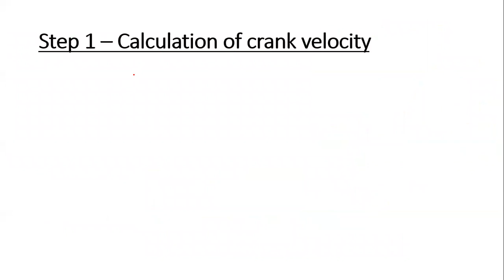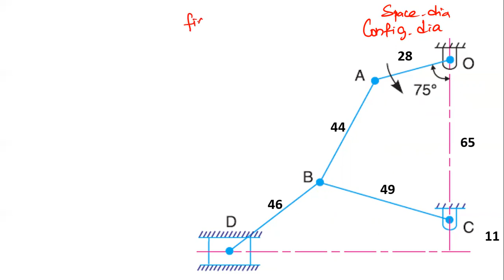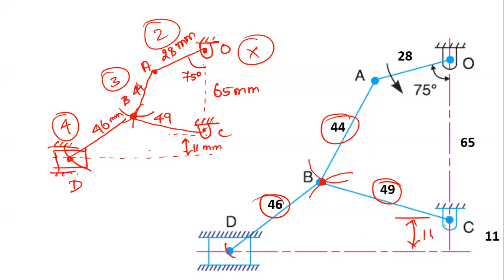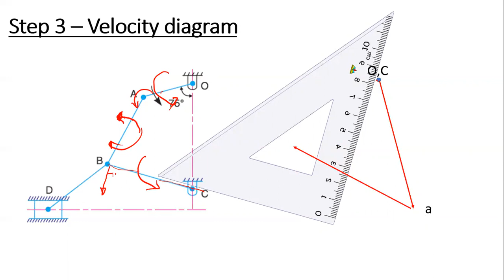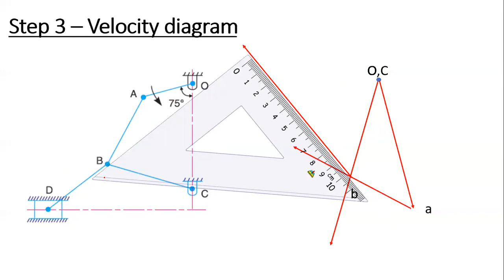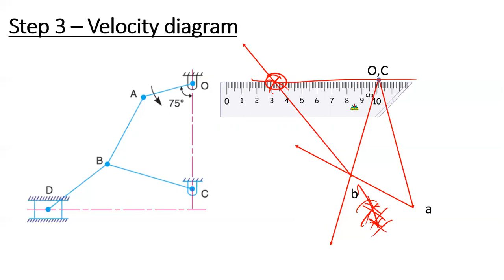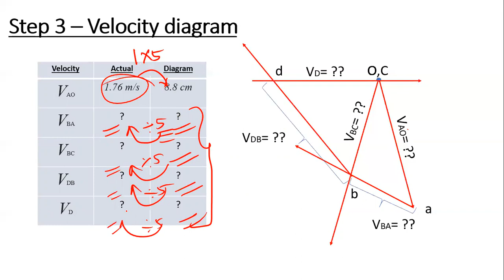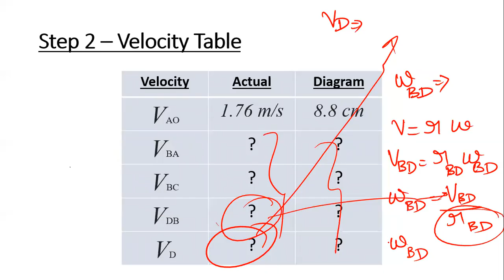Velocity analysis | Six link Mechanism | Toggle Mechanism | Kinematics of Machinery | KOM | Tamil